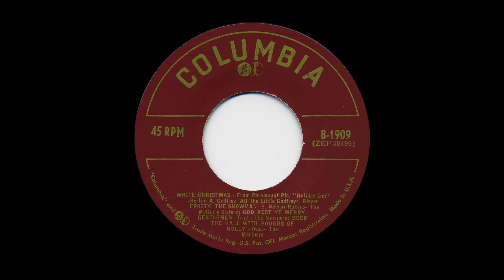"White Christmas" Arthur Godfrey and All the Little Godfreys 1953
Columbia B-1909 (ZEP30199) EP 45 rpm mono record from "Christmas with Arthur Godfrey and All the Little Godfreys". Vol. 1
1953 Orchestra Under the Direction of Archie Bleyer.